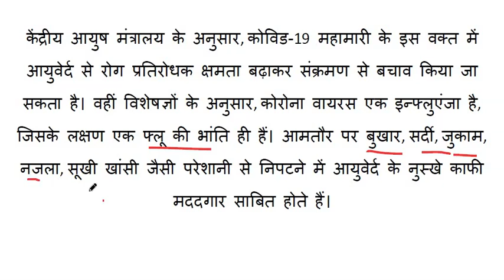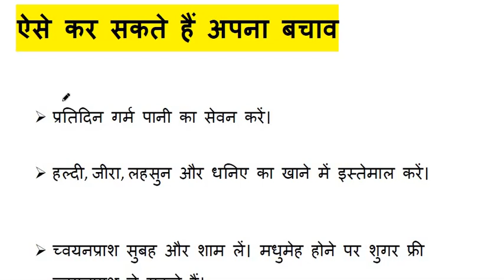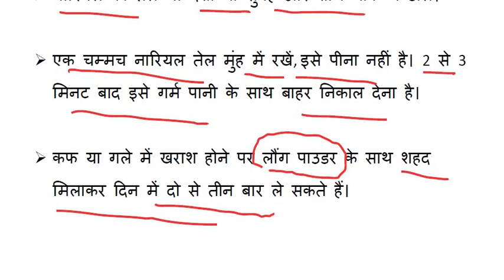आयुष मंत्रालय - इम्युनिटी पावर कैसे बढ़ाये ? || HOW TO BOOST IMMUNITY POWER || PM MODI Speech Today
केंद्रीय आयुष मंत्रालय के अनुसार, कोविड-19 महामारी के इस वक्त में आयुवेर्द से रोग प्रतिरोधक क्षमता बढ़ाकर संक्रमण से बचाव किया जा सकता है
आमतौर पर बुखार, सर्दी, जुकाम, नजला, सूखी खांसी जैसी परेशानी से निपटने में आयुवेर्द के नुस्खे काफी मददगार साबित होते हैं।

 प्रतिदिन गर्म पानी का सेवन करें।

 हल्दी, जीरा, लहसुन और धनिए का खाने में इस्तेमाल करें।

 च्वयनप्राश सुबह और शाम लें। मधुमेह होने पर शुगर फ्री च्वयनप्राश ले सकते हैं।

 दिन में एक या दो बार गर्म दूध में आधी चम्मच हल्दी डालकर लें।

 नारियल का तेल या देशी घी सुबह और शाम नाक में डालें।

 एक चम्मच नारियल तेल मुंह में रखें, इसे पीना नहीं है। 2 से 3 मिनट बाद इसे गर्म पानी के साथ बाहर निकाल देना है।

 कफ या गले में खराश होने पर लौंग पाउडर के साथ शहद मिलाकर दिन में दो से तीन बार ले सकते हैं।

lockdown 2.0,pm modi speech today,modi speech today,aayush mantraly immunity power,rog partirog shanmta kaise badhaye,top trending modi ji,lockdown 3 may,lockdown,latest speech modi ji,immunity power ghar baithe kaise badhaye,gharelu upay rag partirodhak kshamta,coronavirus immunity kaise badhaye,immunity power badhane ke liye kya kre,modi ji seven guidlines,14 april modi ji speech,new toppers,top trending news,prime minister of india speech today,outbreak

lockdown 2.0,
lockdown2.0 india,
india lockdown,
lockdown in idnia,
lockdown 2.0 in india,pm modi live speech,
pm modi news,
pm modi addtress to nation,
pmmodi address to nation today,
narender modi latest,
narender modi live,
narender modi,
modi speech,